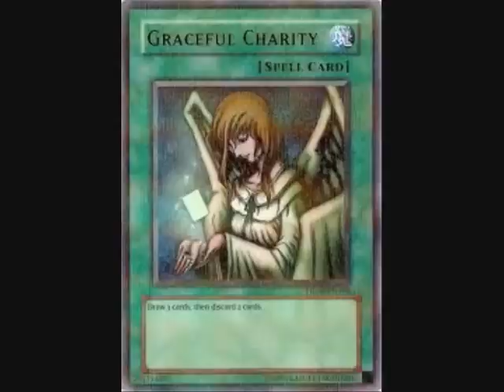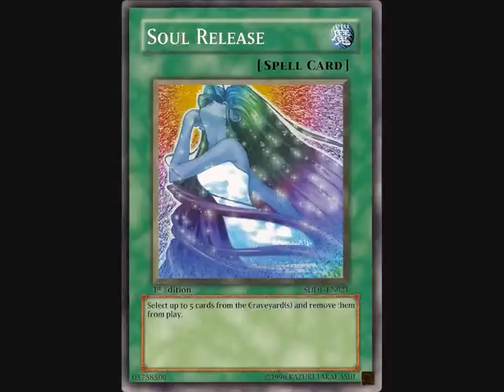Seto Kaiba's KC Grand Championship Deck